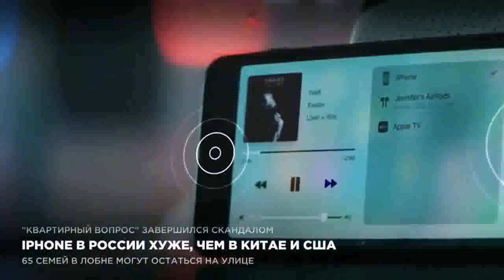Iphone в России хуже, чем в Китае и США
Iphone, который продают в России, оказался хуже чем в Китае, США и Японии